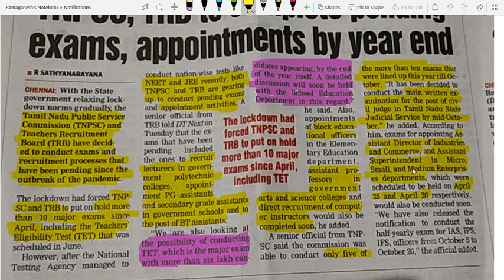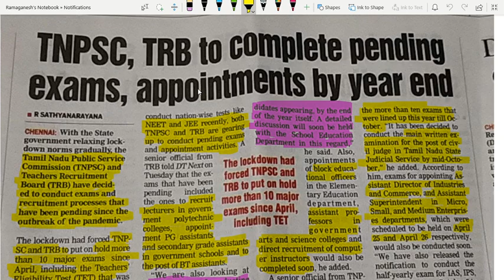TRB | TNPSC Exam Latest Updated News | When is TRB Exam?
How to crack RRB NTPC exam in first attempt in tamil | RRB NTPC exam preparation strategy in tamil |